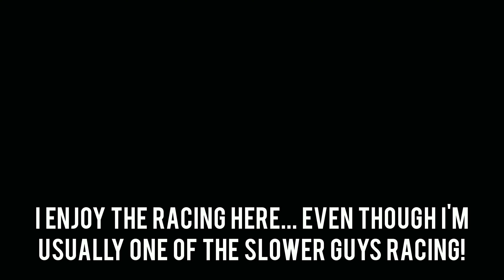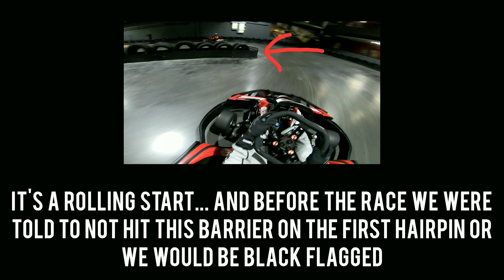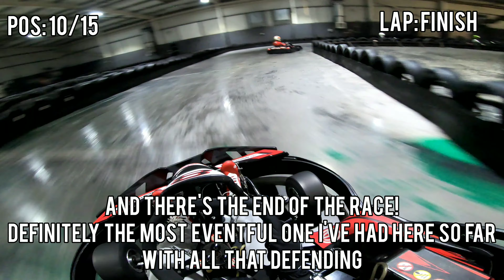A Very Competitive Teamsport Nottingham Members Race | Chase The Ace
Today we're at Teamsport Nottingham for a chase the Ace event and it was one of the most competitive and chaos filled race I've done!